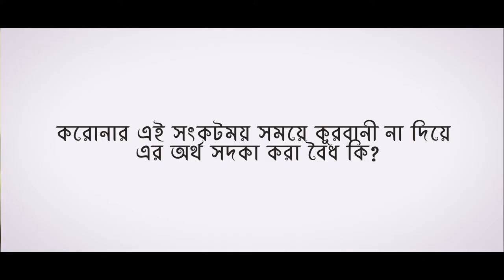কুরবানী না করে এর অর্থ দান করা! ইসলাম কি বলে? মাওলানা ইবরাহীম সুলতান। Lecture 2020 | Islam Vision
প্রতিদিনের নতুন ভিডিও আমরাই সবার আগে দিয়ে থাকি...

...হাসান আল-বাসরি।

আমাদের ক্ষুদ্র দ্বীনি প্রচেষ্টায় আমাদের সঙ্গেই থাকুন।

A Request .

*** ANTI-PIRACY WARNING ***
This content is Copyright to Islam Vision Channel . Legal action will be taken against those who violate the copyright of the following material presented!